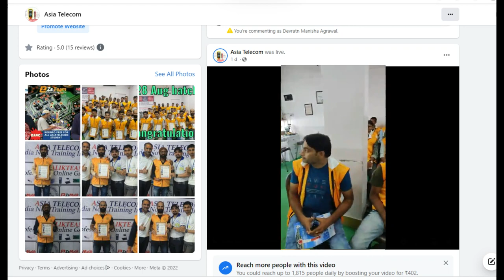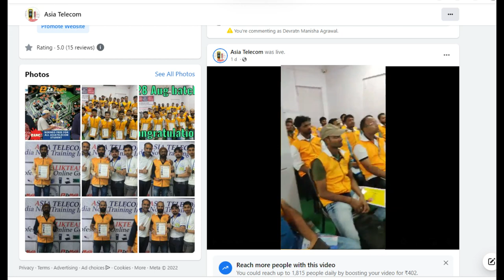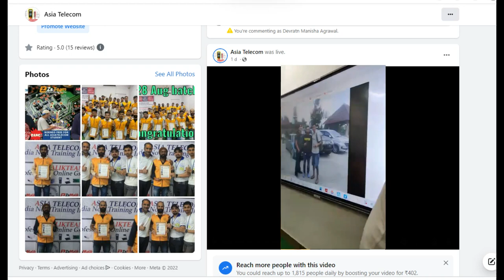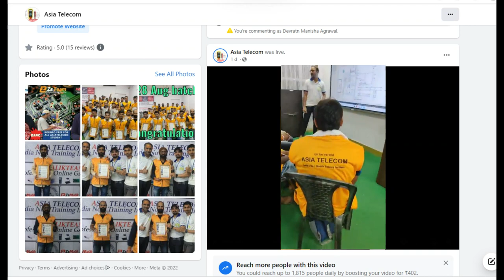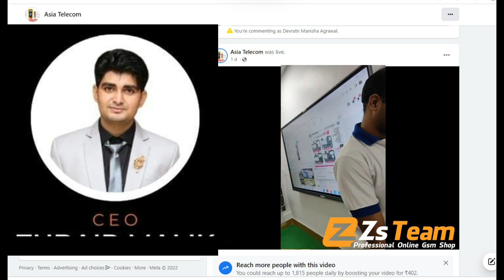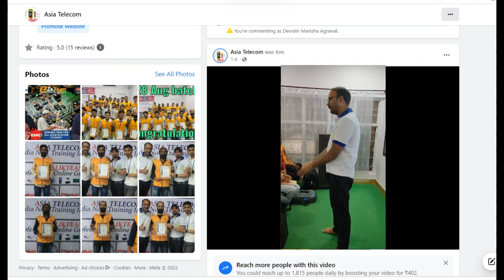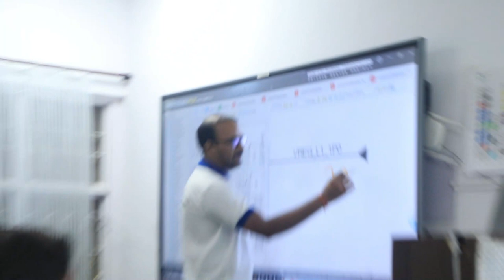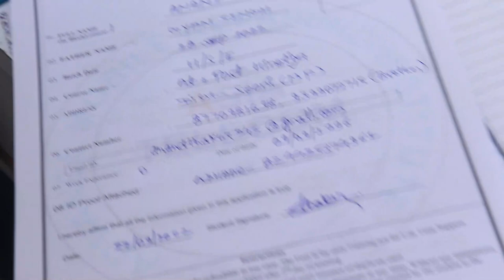28sept class First Day counselling Class -Advance सीखना है तो सिर्फ theory नहीं Practical भी सीखो